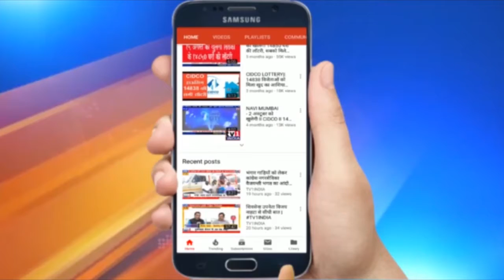PM Modi ने PDP University के दीक्षांत समारोह में जो कहा उसे सुनकर नींद उड़ जाएगी Watch Full Speech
PM Modi addresses 8th Convocation Ceremony of Pandit Deendayal Petroleum University